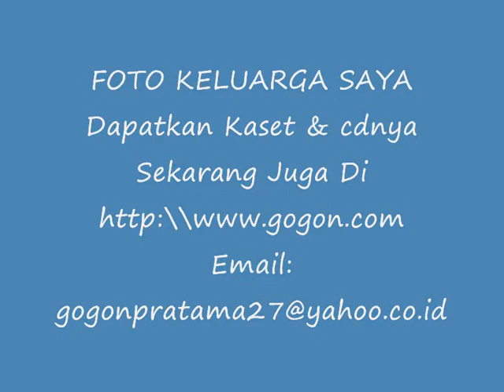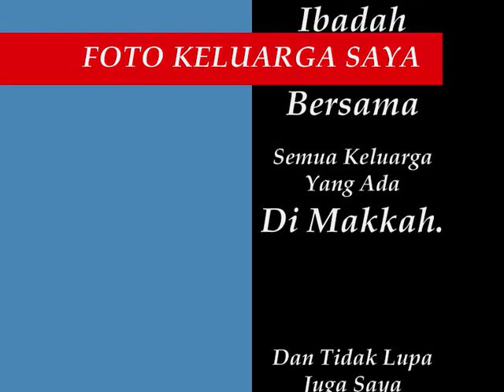Anak Lamongan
aku anak lamongan yang sekarang berada di arab saudi